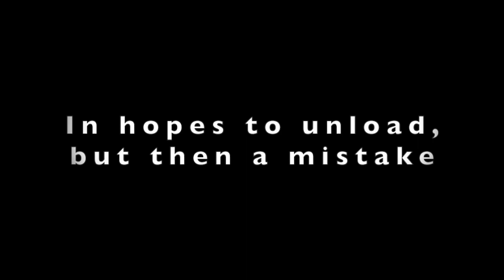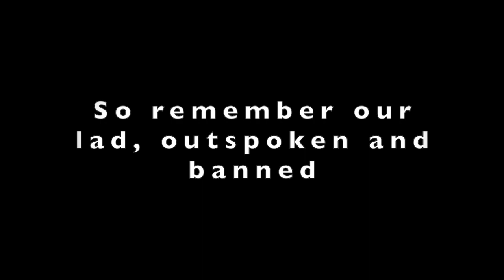The Tragic Ballad of Josh Tahan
This video is about The Tragic Ballad of Josh Tahan